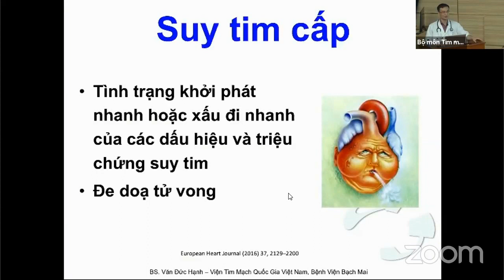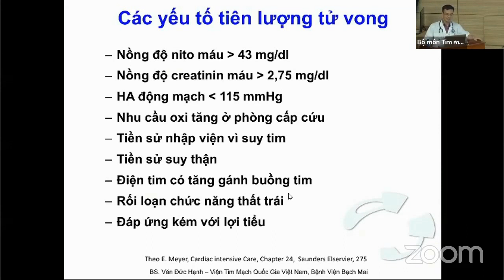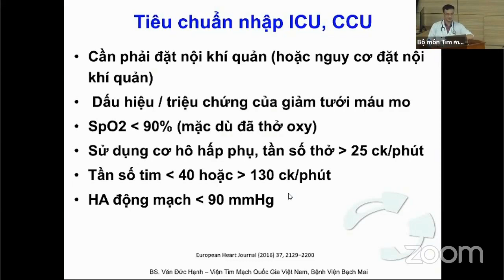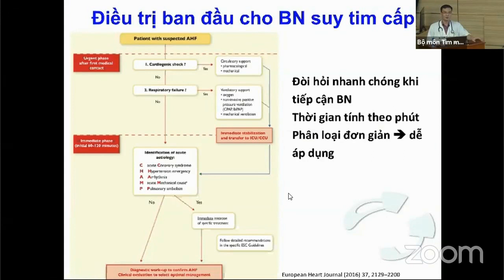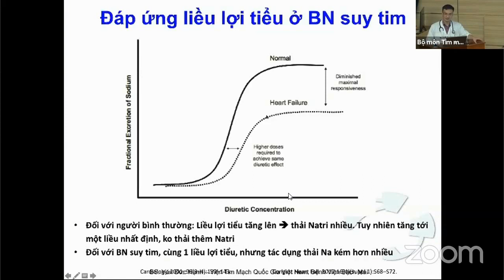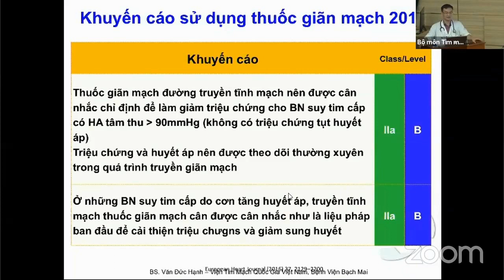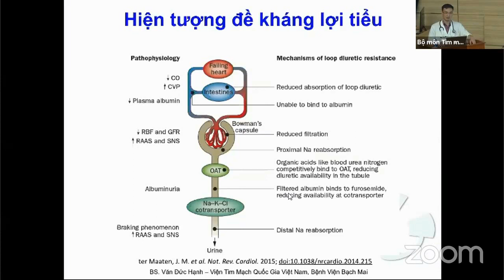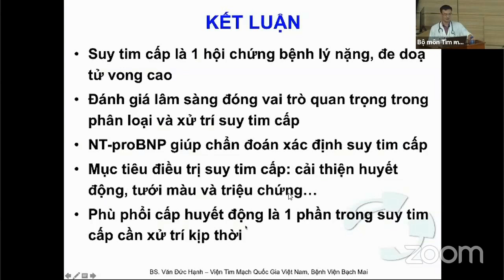Suy tim cấp và phù phổi cấp huyết động | CẤP CỨU TIM MẠCH (buổi 2)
Khóa đào tạo CẤP CỨU TIM MẠCH năm 2020 (buổi 2):
Suy tim cấp và phù phổi cấp huyết động
ThS.BS. Văn Đức Hạnh
Viện Tim Mạch Việt Nam, Hà Nội.

- Hình thức đào tạo: Lý thuyết + Kĩ năng thực hành
- Đối tượng:
* Bắt buộc: Học viên SĐH bộ môn tim mạch